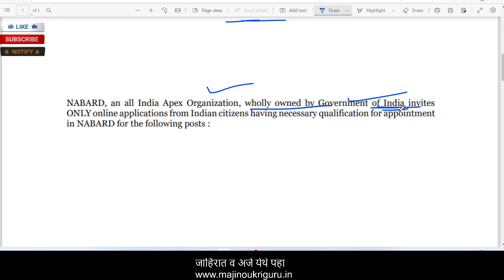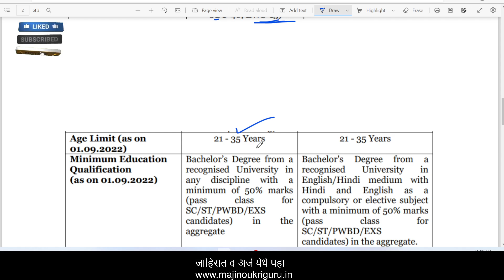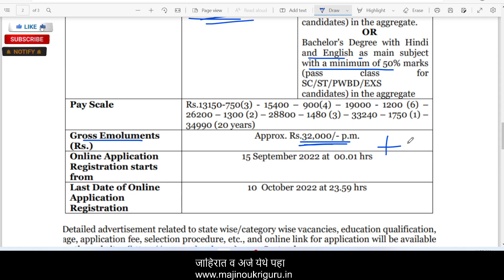सरळसेवा भर्ती 2022 | साह्यक 177 पदांची कायमस्वरूपी भर्ती | महाराष्ट्र मध्ये🎊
सरळसेवा भर्ती 2022 | साह्यक 177 पदांची कायमस्वरूपी भर्ती | महाराष्ट्र मध्ये🎊 NABARD